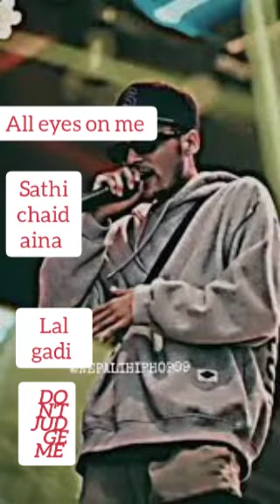xviten x gbob and yabi the goat 🐐 song collection of all viral song collection 2024